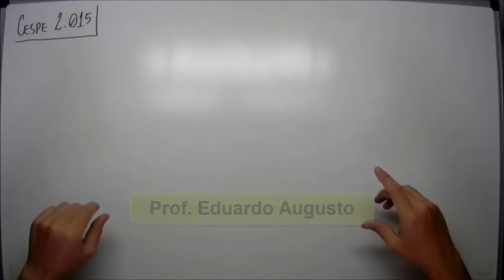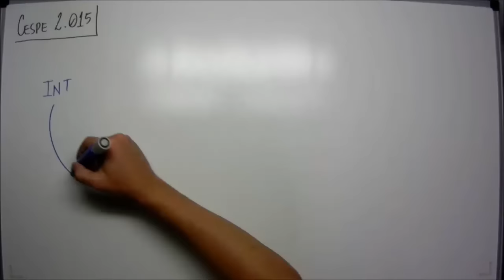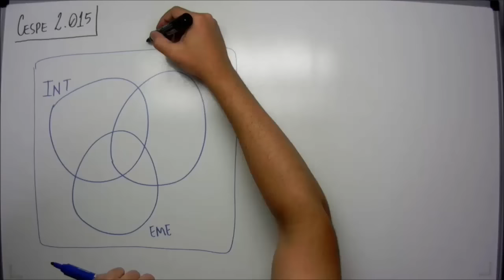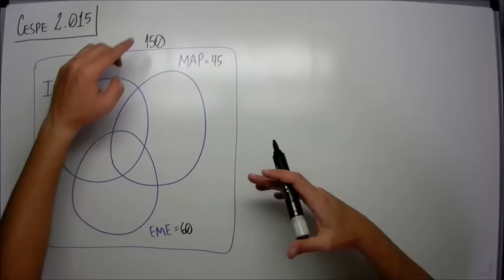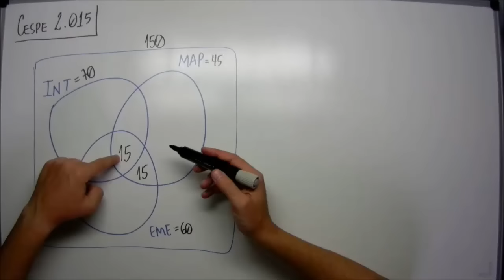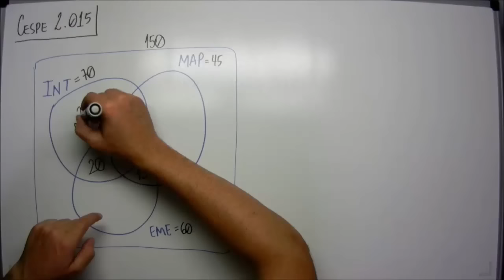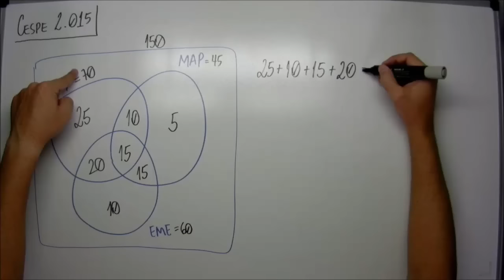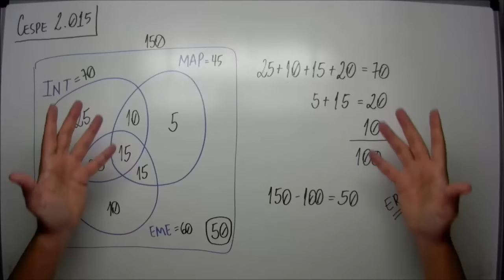Teoria dos conjuntos (Diagrama de Venn) - Questão CESPE - 2015 #02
🔣 - *Blog do MatemaDicas*
use
CESPE 2015 - Determinada faculdade oferta, em todo semestre, três disciplinas optativas para alunos do quinto semestre: Inovação e Tecnologia (INT); Matemática Aplicada (MAP); Economia do Mercado Empresarial (EME). Neste semestre, dos 150 alunos que possuíam os requisitos necessários para cursar essas disciplinas, foram registradas matrículas de alunos nas seguintes quantidades:
70 em INT;
45 em MAP;
60 em EME;
25 em INT e MAP;
35 em INT e EME;
30 em MAP e EME;
15 nas três disciplinas.
Com base nessas informações, julgue o item que se segue.
Os dados disponíveis são insuficientes para se determinar a quantidade de alunos que não efetuaram matrícula em nenhuma das três disciplinas.